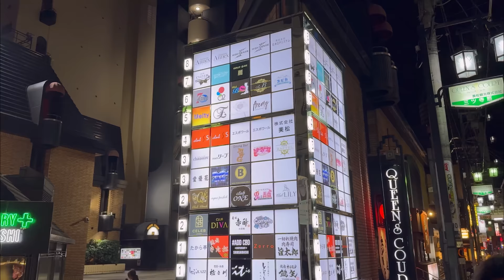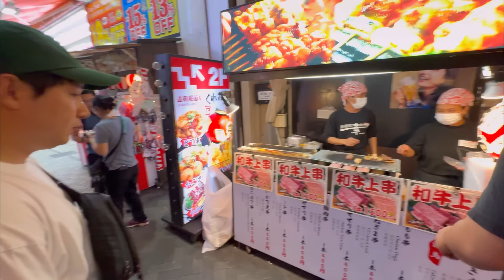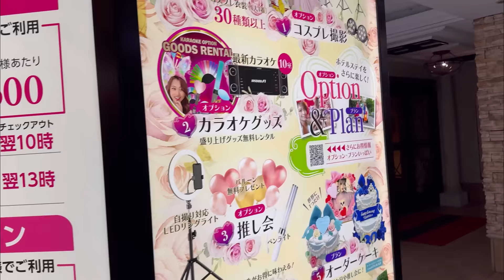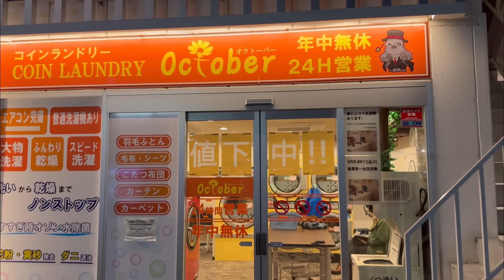JAPONYA'DA GECE HAYATI !! OSAKA 🇯🇵 ~ 341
Haytayollarda ile online görüşme ve toplantı randevusu için